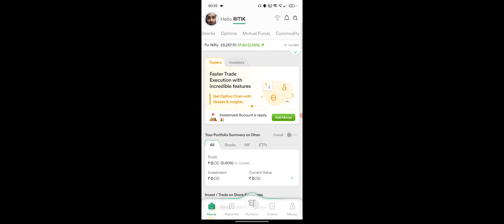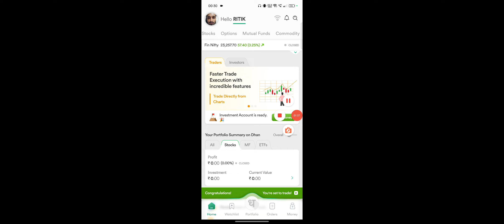Dhan App Se MTF Trading Kaise Kare, Dhan App MTF Margin Trading Facility For Beginners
Hi 👋 Join me in using Dhan for an incredible investing and trading experience.
 It’s intuitive, super fast and extremely easy to use. Open your account within minutes and start trading in your favourite scrips 🚀